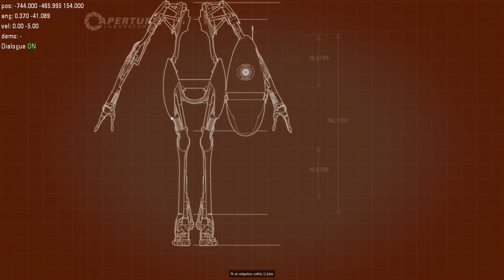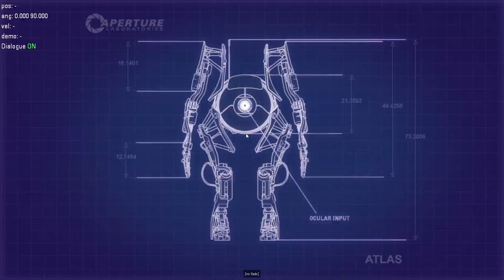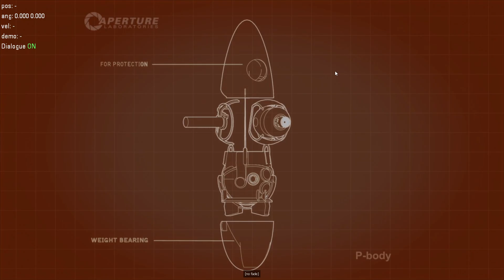The Mistake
oops lmao